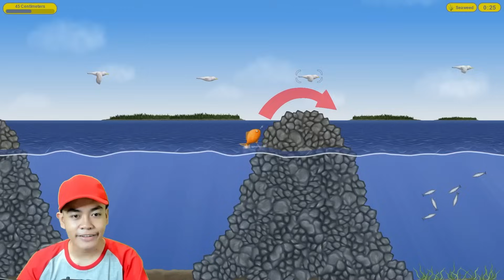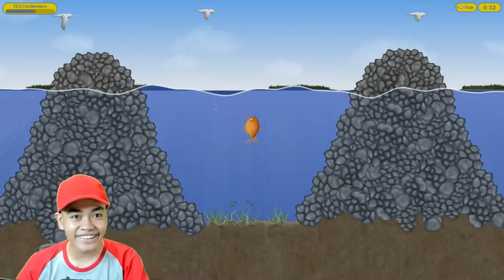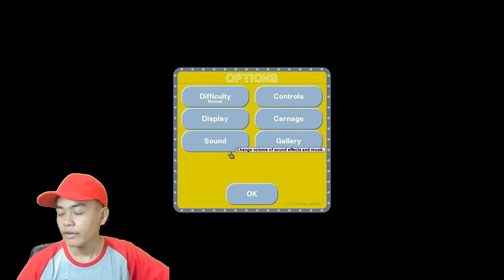HATI-HATI KETEMU IKAN INI DI LAUTAN!!! TASTY BLUE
aku main tasty blue pertama kali, game yang aku download di steam